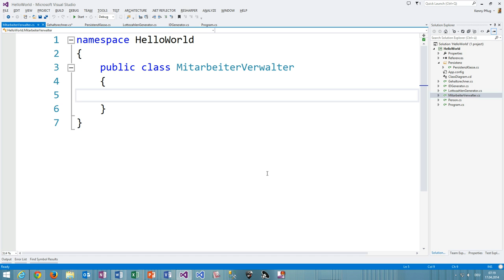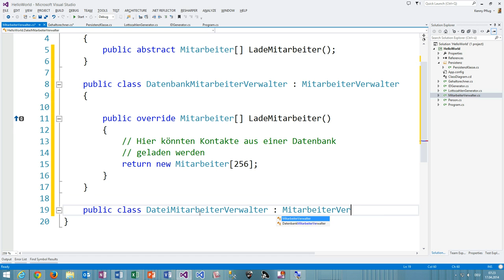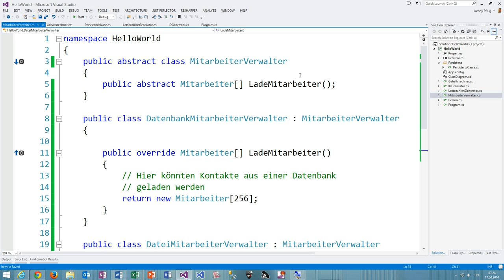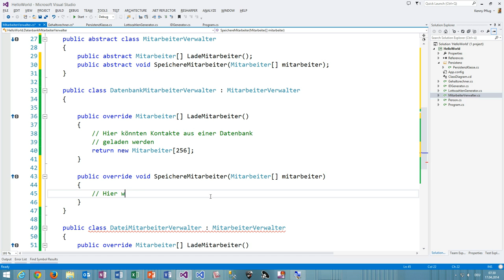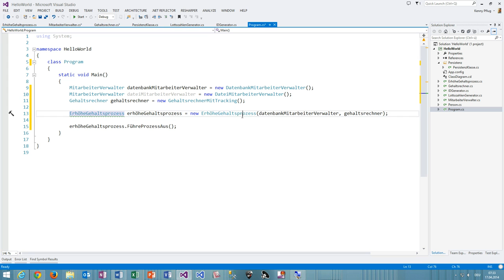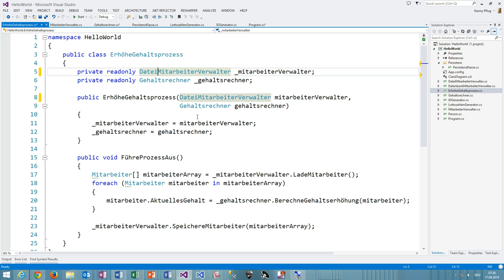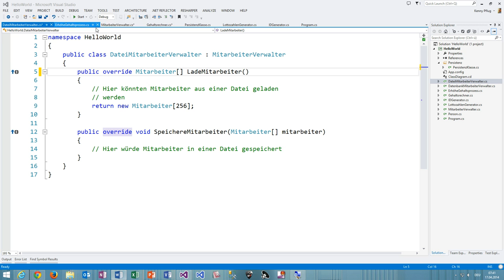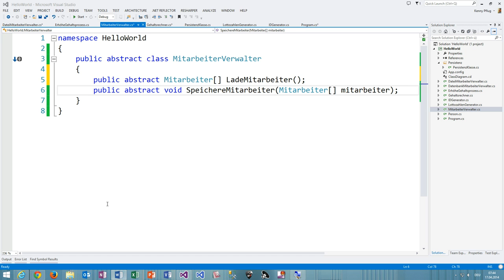42 Abstrakte Methoden in C#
In diesem Video lernen Sie abstrakte Methoden in C# kennen.